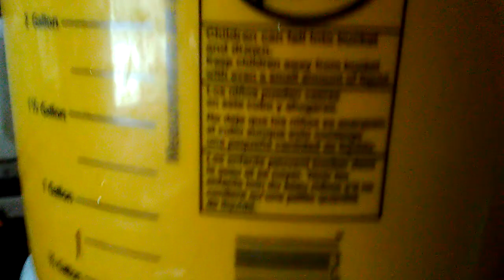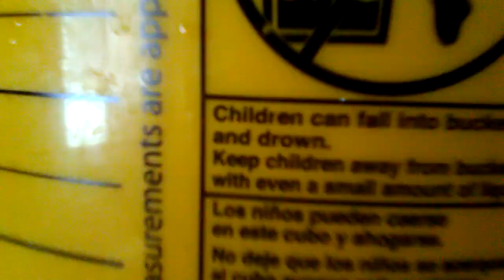Not a hard hat 😂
No kidding , lol .